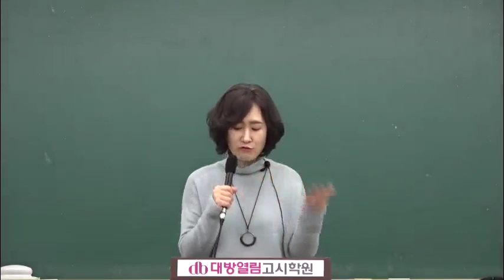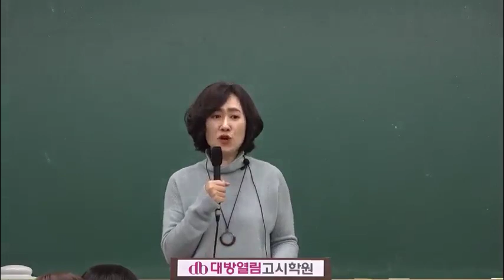2021학년도 영양교사 합격을 위한 강의 김지연 단체급식 05강